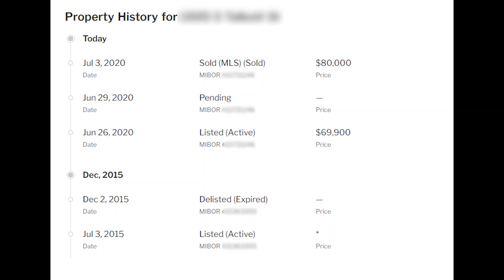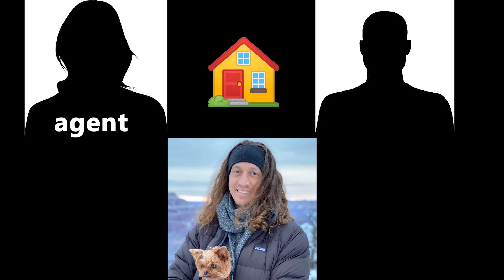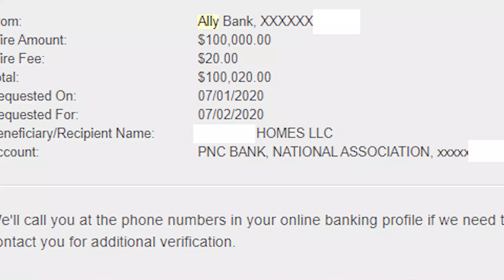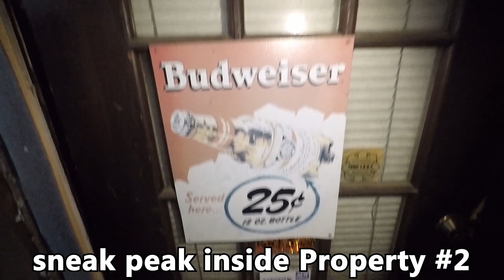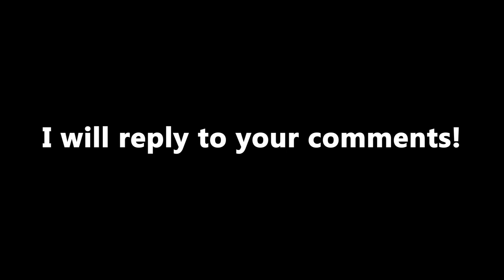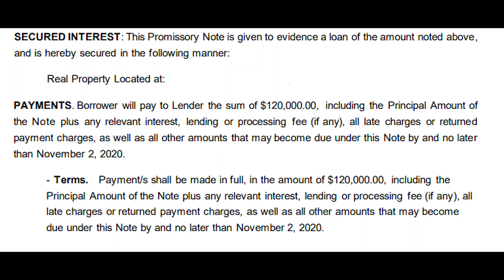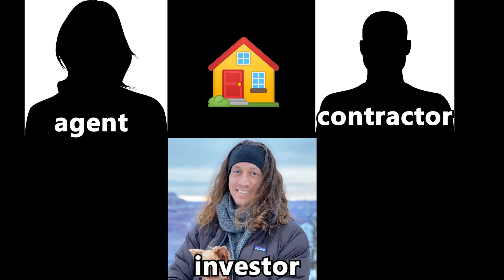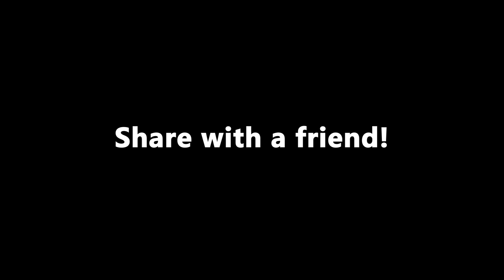Real Estate Investment Property #1 - $100,000 invested into my FIRST Fixer Upper Home Renovation!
This is my very first real estate investment property. 4 months ago I sent a $100,000 bank wire transfer to Kristin and Eric as my portion of our very first real estate investing deal together for a home renovation to flip a house. In about a week she's supposed to be sending me $120,000 back when the home renovation is complete. It's been 4 months since I sent my money and I haven't talked to her about our first real estate investment property since, and I've never even met or spoke to Eric, and now... it's time for an update.

This is an update video on my very first real estate investing deal and investment property. Here's what the $72,000 house looks like we purchased together before the home renovation began. The plan was for her, as a real estate agent, to buy this home quickly at the below market price, and put Eric, her trusted contractor in charge of allocating my $100,000 to renovate the house over then next 3-4 months, then relist and sell this fixer upper for a sizeable profit, then pay me a fixed $20,000 hard money lending fee for getting her the cash quickly in order to secure the real estate investing project before someone else could swoop in buy it before she could get approved for a loan and go through the closing process in a traditional manner.

I thought kristin was simply calling to give me an update on our real estate investment property and how things are going, but it turns out this story has a plot twist in our real estate investing which you'll learn more about in a moment.

Kristin an eric have been flipping houses and working in real estate for years. Eric says he has 20 years of experience as a contractor remodeling homes and many of his workers have stayed with him for 10 years or more. Kristin has been selling real estate and doing home renovation for many years as well. They currently have 16 real estate investing homes in the area they are working on with various real estate investors such as myself and others.

If you want to try real estate investing you may find inspiration from my first fixer upper home we are renovating as a team. My role in these investment homes is to provide quick cash to help them fund the purchase and repairs needed to flip the home for a profit.

Before I forget to mention it, don't forget to click subscribe to see future updates on these real estate investments, and if you have any questions or comments leave them below and I'll get back to you.

This is where things are with my current real estate investments. My initial investment was a straight forward $20,000 hard money lending deal where basically I just send the money and they invest it as they see fit. The project is running a little bit behind, our contract says it should have already been repaid by now, but it's taking a little bit longer than expected. They ran into some issues with the insulation where they had to remove insulation they already installed and then use spray foam due to a new particular rule, but they had never done spray foam before and ran into an issue where the spray foam kept expanding and had to redo it all which took more time and money than planned. Don't quote me on any of that about the insulation, I just know there were some technical issues with it and I may provide a text update in the description box if I misexplained this point or get further clarity

It is a bit nerve racking having so much money invested into this home and it being my first investment and it's running behind schedule, but I have full confidence in my partners Kristin and Eric to get the job done beautifully and seeing my money back soon enough.

Kristin is going to send me a full break down of how much every thing cost to do on this home renovation and the house fixer upper project should be completed soon. When it's done I will post another video showing the completed home renovation and how much everything individually cost to do and how much the home sells for along with other fees.

And I have a lot more content coming on our second real estate investment property. This investment home is the creepiest place I've ever been in, the inside looks like something out of a horror film. We teamed up on this second property with a different structure where instead of me lending money and getting a set amount in return, we are all equal partners on the project and when the home sells we will split the profits up equally. So there is not set amount of time and there is not guaranteed amount of money for anyone.

It's all a bit nerve racking and I'm completely new to these sort of real estate investment property deals, but I have confidence in my partners and there ability to keep on doing what they have been doing for quite a while now.